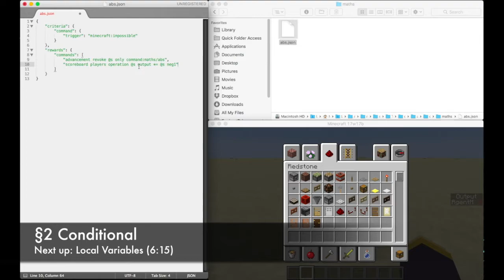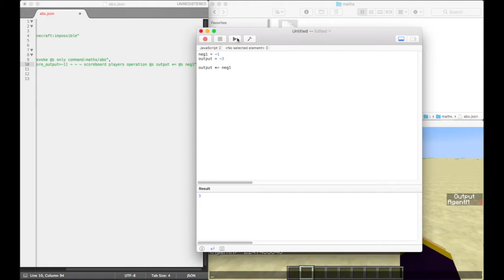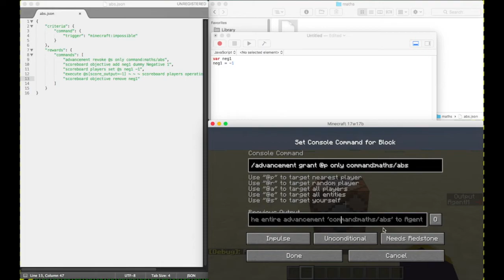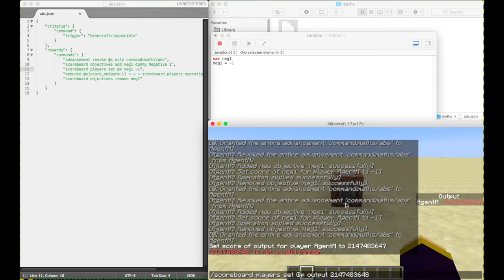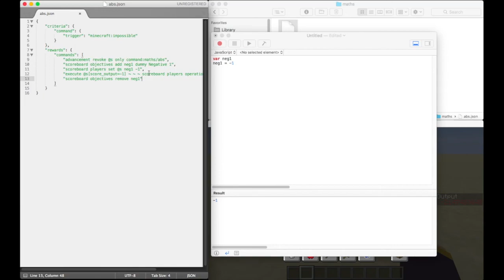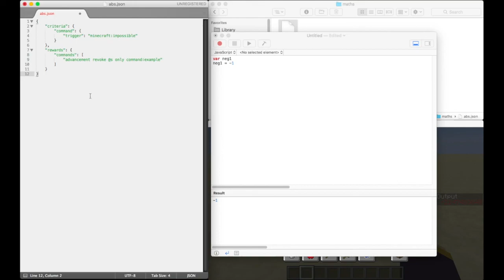Minecraft - Advanced Commands - Episode 1: Variables!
In this series I will explain to you how to use custom advancements to create advanced command scripts and give some examples of how to implement/use this

In this particular episode I will introduce you to a simple maths operation implemented in minecraft, how to write code like structures and how to use local variables.

Time Stamps
0:35 - §1 Creating a functional "abs" command!
4:12 - §2 Conditional
6:41 - §3 Local Variables
8:43 - §4 Debugging Hell
11:37 - §5 Summary

Download links for the JSON files below!

CREDITS
Recorded using: QuickTime